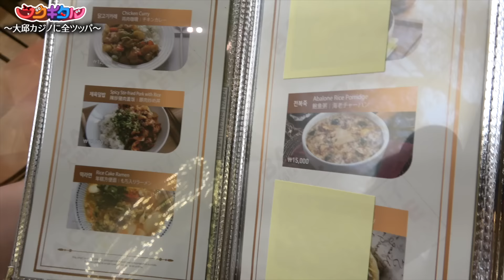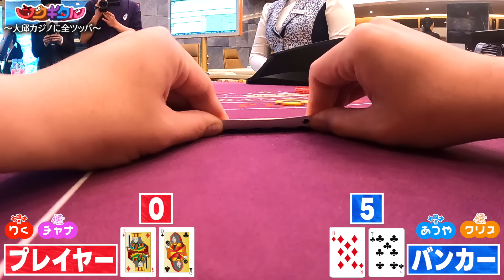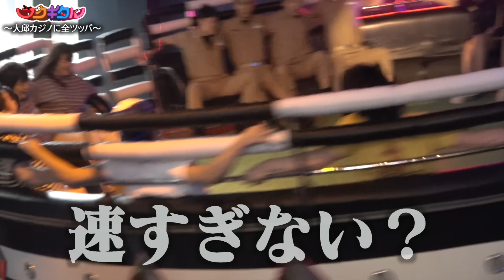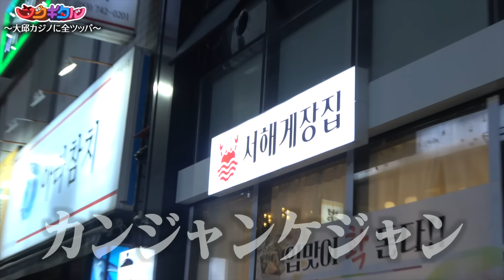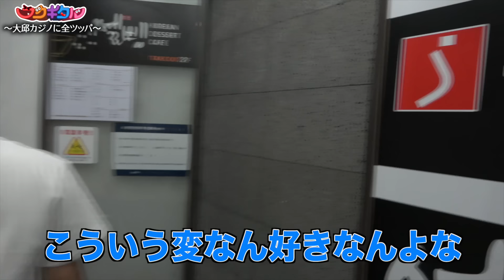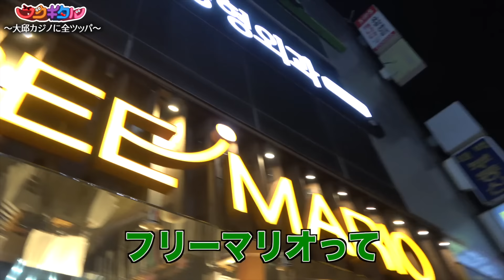【神回】アラサーが人生を賭けて韓国のカジノに行ったら爆勝ちしたwwwww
ーー・ーーー・ーー・ーー・ーー・ーー・ーー

＼大邱カジノでは／
1,000万ウォン(約110万円)をデポジットすると、
今回のように‥
・フライト
・宿泊
・食事
・送迎
・観光
・お買い物
のお手伝いまでしてくれます！！

さらに！！
☆日本語を話せるスタッフがずっと付き添ってくれるから、安心して楽しむことができます！

他にも！！
☆季節のグルメやイベントに合わせたキャンペーンを定期的に開催しています！

ここまで融通の効くカジノは珍しいので是非！
”大邱カジノ”へ行ってみてはいかがでしょうか？

編集　たくみ